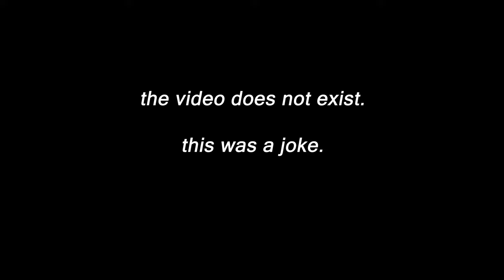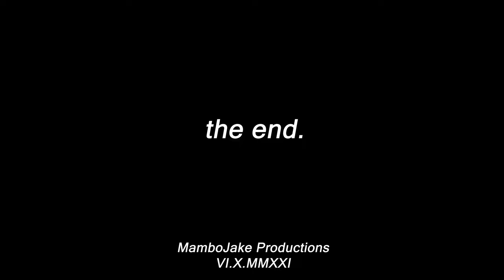"You're My 'Backup Friend'"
What's a backup friend?